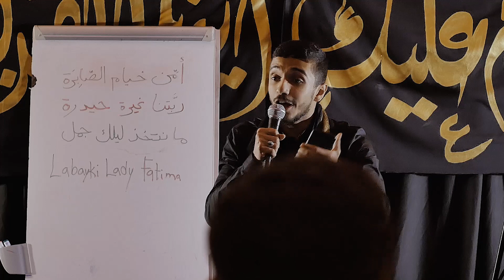Ahmad Ayed - Latam - Fatimiya Majalis 2019